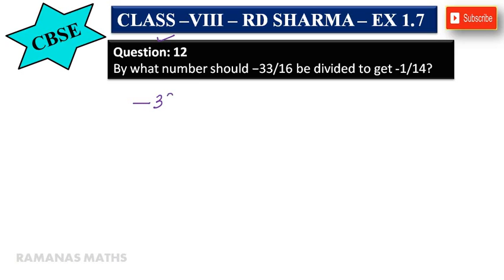CBSE - CLASS 8 - EX 1.7 - SUM 12